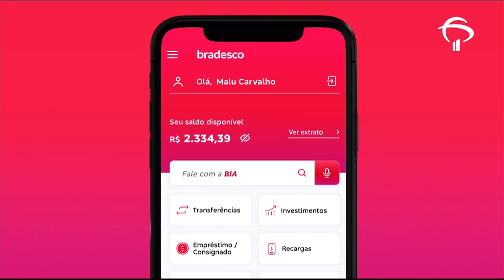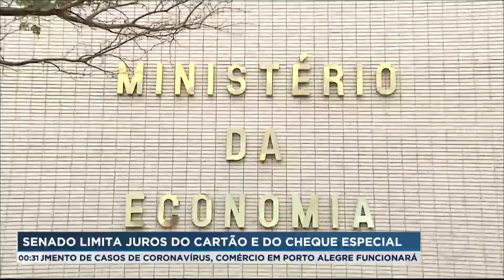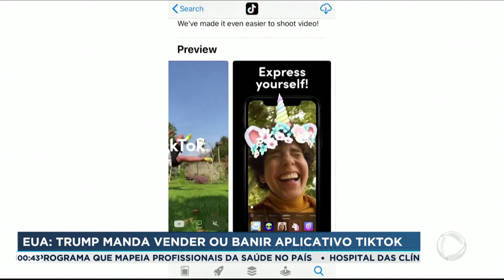Senado limita os juros cobrados no cartão de crédito e no cheque especial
O Senado limitou os juros cobrados no cartão de crédito e no cheque especial. A taxa de juros das duas modalidades de crédito foi fixada em 30% ao ano durante a pandemia da covid-19. Nesta edição do Boletim JR 24 Horas, veja também: Ex-secretário de Saúde do Rio de Janeiro, Edmar Santos, deixou a prisão nesta quinta-feira (6), após decisão do Superior Tribunal de Justiça.